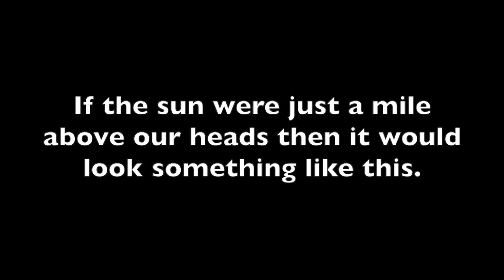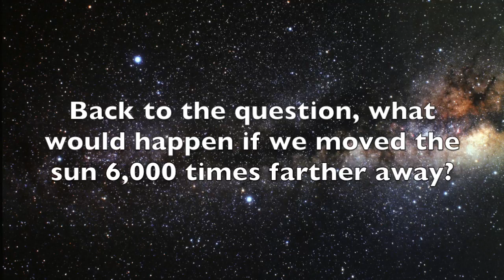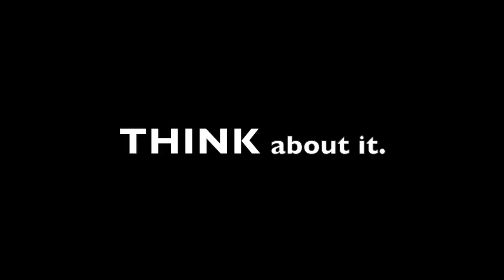Heliocentric lies vs flat earth observations